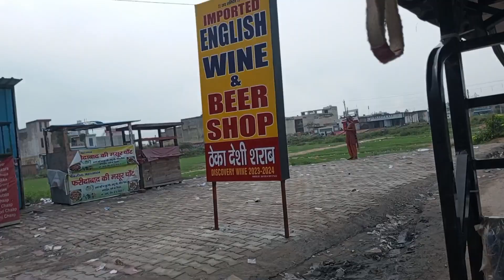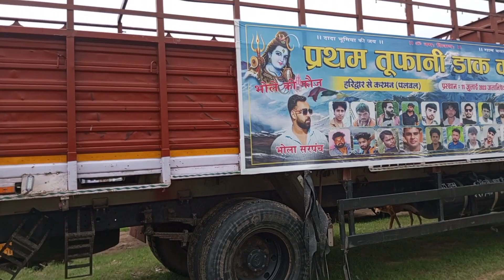आपका प्यार जिंदगी में पहली बार Yadav Transport Company Faridabad Transport Nagar Sector#58#truck